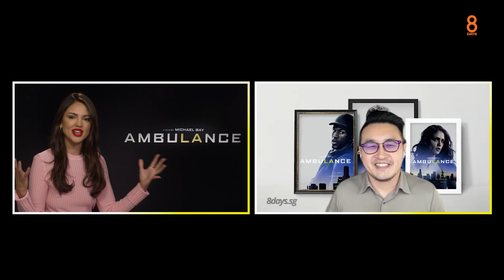8days.sg: Michael Bay & the cast of AMBULANCE talk bayhem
Michael Bay, Jake Gyllenhaal, Yahya Abdul-Mateen II and Eiza Gonzales talk the action of AMBULANCE.